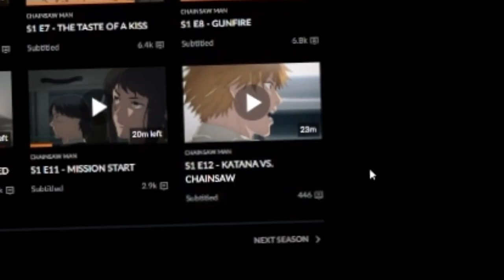KATANA VS. CHAINSAW!! Chainsaw Man Episode 12 Reaction!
NEXT CHAINSAW MAN EPISODE?!?.. awe man

Chainsaw Man Episode 12 Reaction!
Chainsaw Man EP 12 REACTION!
"KATANA VS. CHAINSAW"